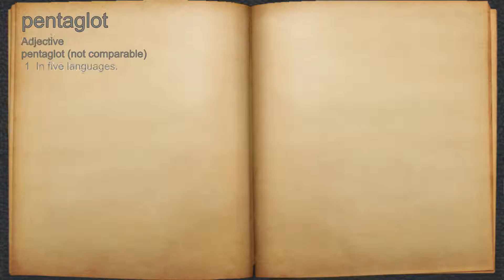What does pentaglot mean?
A spoken definition of pentaglot.

Intro Sound:
Typewriter - Tamskp